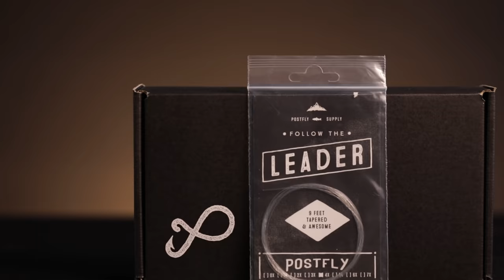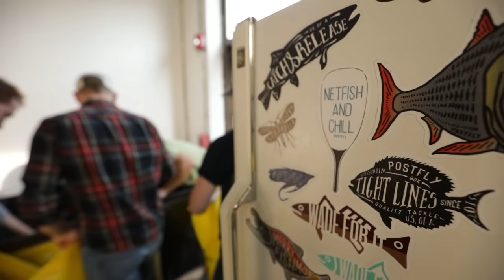Fly Fishing Is About Doing What You Love – Postfly's Founder Brian Runnals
Here at Postfly HQ we're obsessed with fly fishing. That's exactly why we all love working so hard to make Postfly the most exciting brand in the industry, because we just love fly fishing.

Meet Postfly's Founder/President/El Jefe, Brian Runnals. Some of you might have even received one of the first Postfly boxes to ever have been made, which all came from Brian's basement at the beginning. After seeing this company grow from a side project his basement to where it is now, he can't wait